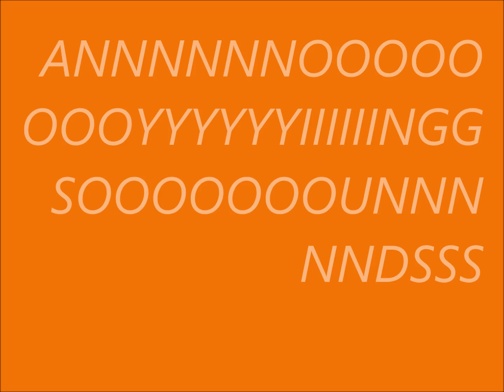MOST ANNOYING SOUNDS VIDEO GUARANTEED - Can You Handle It? HD 3D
I do not take any responsibility to any harm caused by enduring this horrible atrocity.
I'm sorry. I can't even make it through the whole video myself!
Do whatever your want with it.